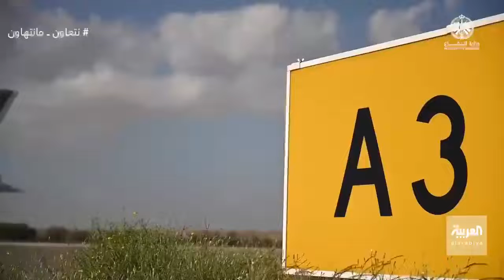انطلاق مناورات تمرين "التنين" المشترك بين القوات الجوية الملكية ⁧‫السعودية‬⁩ ونظيرتها الأميركية،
‏فيديو 🎥

‏انطلاق مناورات تمرين "التنين" المشترك بين القوات الجوية الملكية ⁧‫السعودية‬⁩ ونظيرتها الأميركية، ويهدف هذا التمرين إلى التدريب على الاعتراض التكتيكي والهجوم الجوي المضاد إضافة إلى قمع الدفاعات الجوية للعدو.